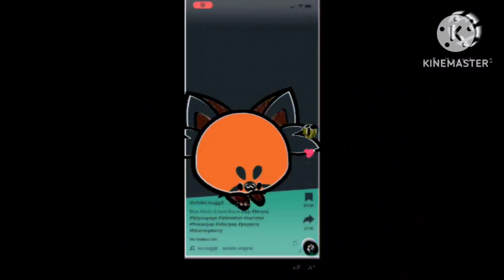blue flavor csupo effects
list of effects:
normal
s major 66
Crazy diamond
I think I squeezed
g major 4
Ѯ major
Enzo g major 4
Ԫ major
green lowers
ꙮ major